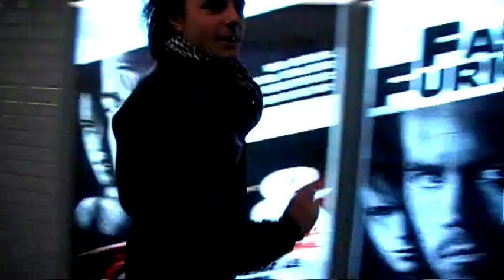163 04/ PARIS 2009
163 04/ Production of Architecture

An International Festival project for 163 04/, Tensta Konsthall, Tensta Gymnasium, Konstfack och Arkitekturskolan KTH

First we build architecture then architecture builds us

During the spring of 2009 students from Tensta High School, the University College of Arts, Crafts and Design, the School of Architecture at the Royal Institute of Technology and Södertörn University will investigate possibilities and limitations of architecture. The Project begins with home furnishing, then moves to the house itself, the block, the neighborhood, the city, the nation and ends with the world.
Architecture often takes abstract models as a starting point for what eventually becomes buildings. This methodology emphasize the virtual over the real. The aim for 163 04/ Production of Architecture is to define alternative methods, that start with the things around us, to interact and activate private and public spaces in Tensta and the rest of the world. The project uses photography, coca-cola light, video, drawing, fireworks, texts, walks, barbecues, torches and a whole host of other materials. At the end of May all materials will be put together in an exhibition produced by the participants.